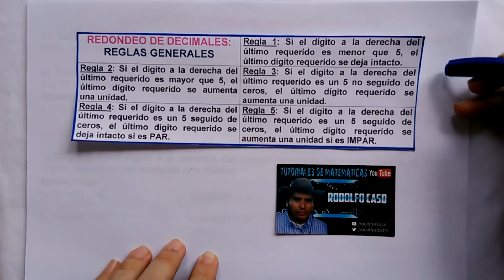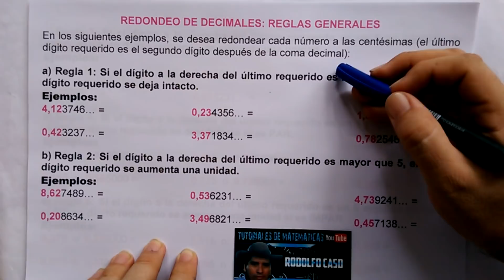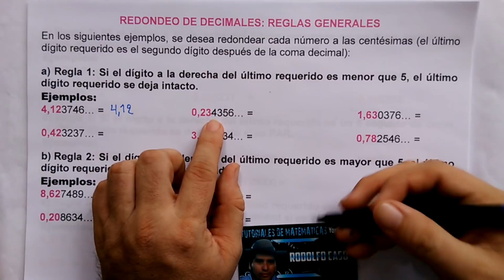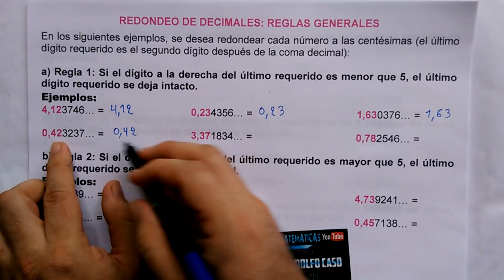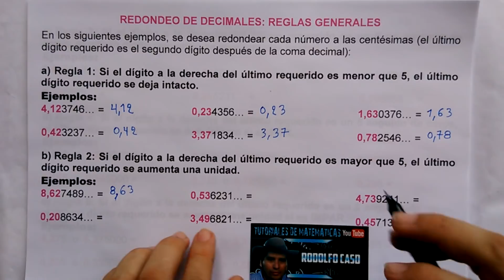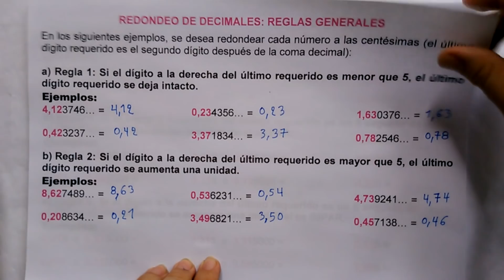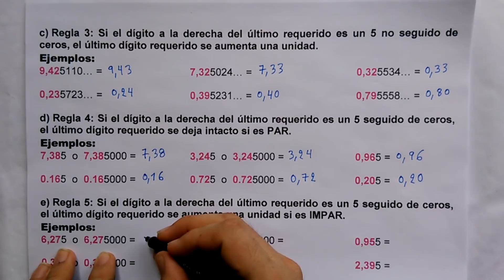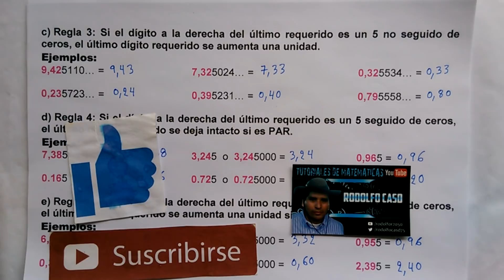(1) REGLAS GENERALES PARA REDONDEO DE DECIMALES. INTRODUCCIÓN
REDONDEO DE DECIMALES: REGLAS GENERALES
En los siguientes ejemplos, se desea redondear cada número a las centésimas (el último dígito requerido es el segundo dígito después de la coma decimal):

a) Regla 1: Si el dígito a la derecha del último requerido es menor que 5, el último dígito requerido se deja intacto.
Ejemplos:
4,123746… =      0,234356… =
1,630376… =      0,423237… =
3,371834… =      0,782546… =

b) Regla 2: Si el dígito a la derecha del último requerido es mayor que 5, el último dígito requerido se aumenta una unidad.
Ejemplos:
8,627489… =      0,536231… =
4,739241… =      0,208634… =
3,496821… =      0,457138… =

c) Regla 3: Si el dígito a la derecha del último requerido es un 5 no seguido de ceros, el último dígito requerido se aumenta una unidad.
Ejemplos:
9,425110… =      7,325024… =
0,325534… =       0,235723… =
0,395231… =      0,795558… =

d) Regla 4: Si el dígito a la derecha del último requerido es un 5 seguido de ceros, el último dígito requerido se deja intacto si es PAR.
Ejemplos:
7,385  o  7,385000 =    3,245  o  3,245000 =
0,965 =                            0.165  o  0.165000 =
0.725  o  0.725000 =       0,205 =

e) Regla 5: Si el dígito a la derecha del último requerido es un 5 seguido de ceros, el último dígito requerido se aumenta una unidad si es IMPAR.
Ejemplos:
6,275  o  6,275000 =    3,315  o  3,315000 =
0,955 =                           0,335  o  0,335000 =
0,595  o  0,595000 =    2,395 =

Saludos del Profe Rodolfo.